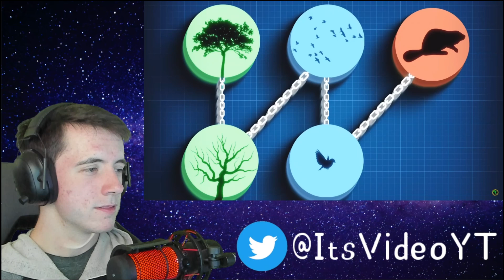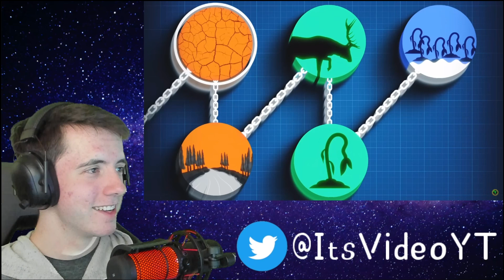Reacting to Game Theory - Minecraft's FALSE Hero!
Welcome everyone to todays reaction where I am Reacting to Game Theories new minecraft theory video about Minecraft's FALSE Hero!

Now first off can we all question how in the World MatPat comes up with all these theories like Mojang has to be getting scared of him he always seems like hes on the right track especially with this theory in particular.

ItsVideo
320 NW 4th St, Suite 200 #155

Video Tag's